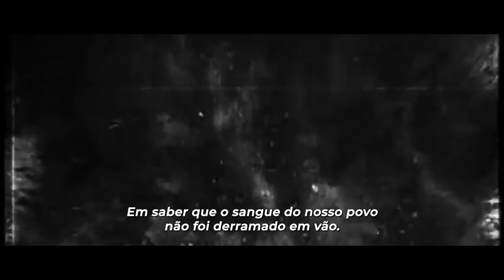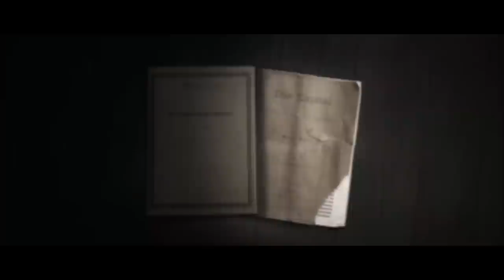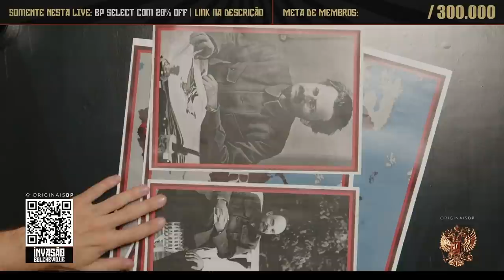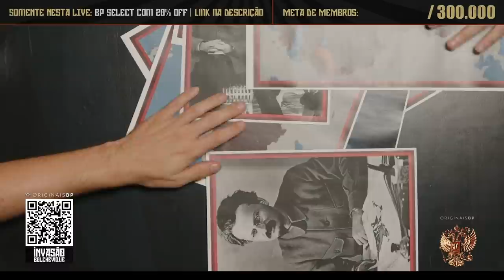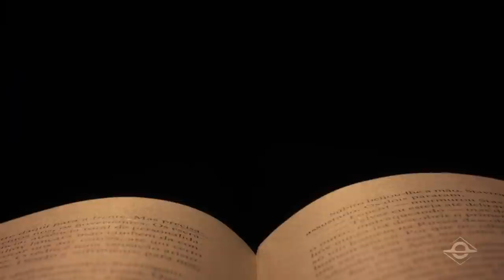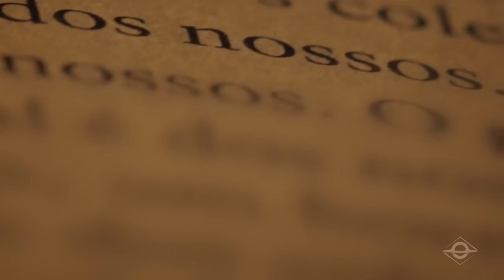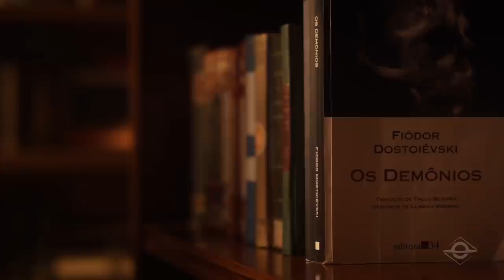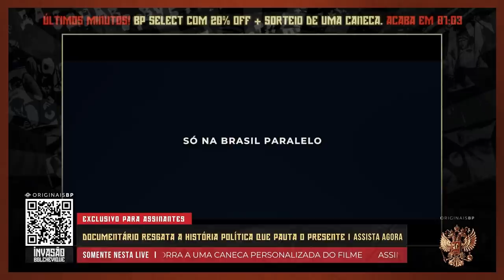[REPRISE] - ESPECIAL RÚSSIA: Invasão 1917 - Conversa Paralela com Guilherme Freire e Lucas Ferrugem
Corrigimos todos os problemas e iremos reexibir o "Especial Rússia Invasão Bolchevique", sem erros, com uma grande novidade: Iremos reativar o desconto de 20% para você conhecer a BP Select, exclusivamente, ATÉ o FIM desta RETRANSMISSÃO.

É uma oportunidade única para você desbloquear o streaming da BP com:

Documentário inédito Invasão Bolchevique e + de 60 produções originais;

Filmes selecionados a dedo;

Desenhos infantis seguros para toda a família;

Análises completas para todos os filmes;

Podcasts exclusivos e novos programas toda semana;

Aproveite para assistir ao Conversa Paralela e desbloquear com desconto o
primeiro e único streaming em que você aperta o play sem medo.